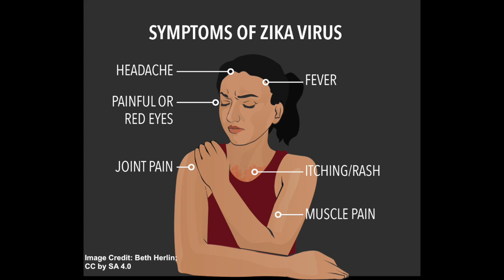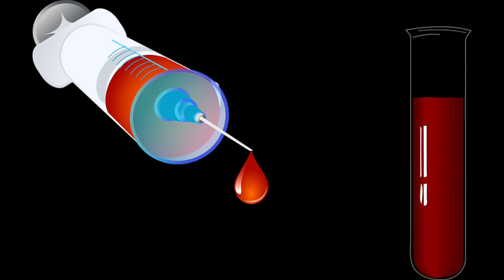Zika Virus: Symptoms and Diagnosis